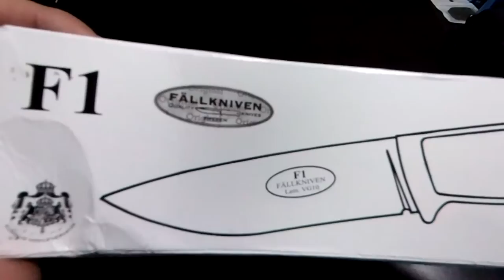Unboxing Fallkniven F1z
Unboxing del cuchillo marca Fallkniven, modelo F1z. La "z" es por que es la versión con estuche de Zitel. Existe una versión con estuche de cuero. El acero es laminado, el centro o "core" es de acero japones VG10. La cacha es plastica y además es "full tang".🔪🗡⚔